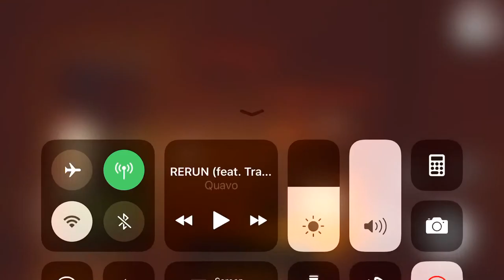Getting the crowbar and picking the nails off the fence in hello neighbor